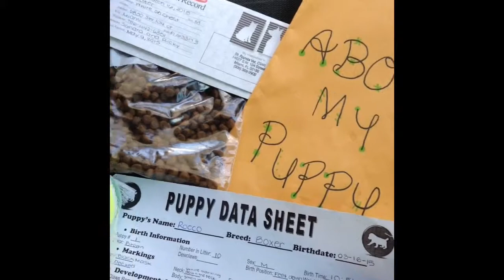What to expect, Our Last Weeks With The Puppies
Join us on our last week with our pups and watch us say goodbye to a couple of them.
You also get to see a peak at the packages we sent home with our pups.